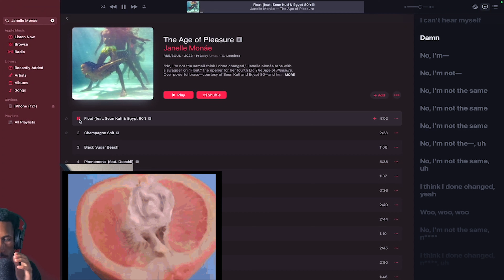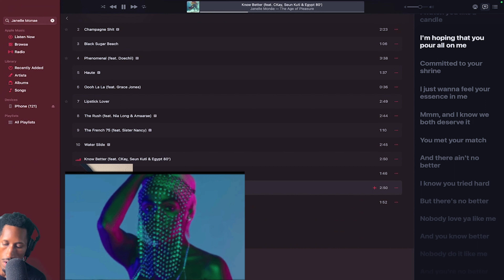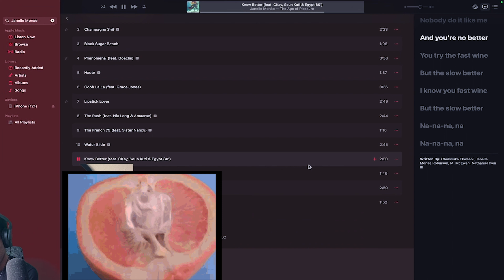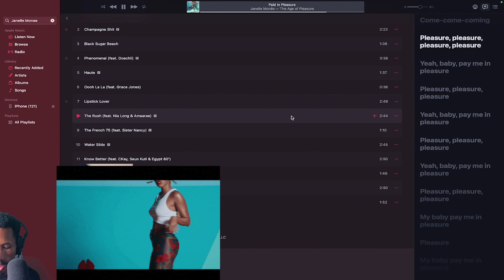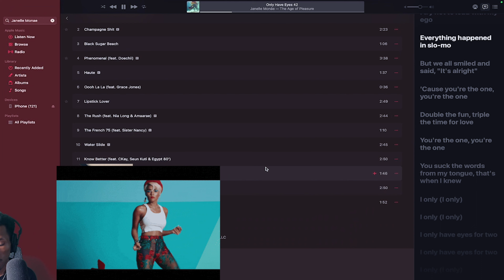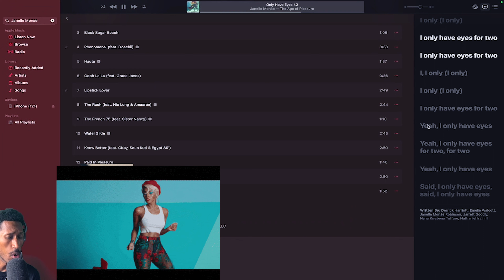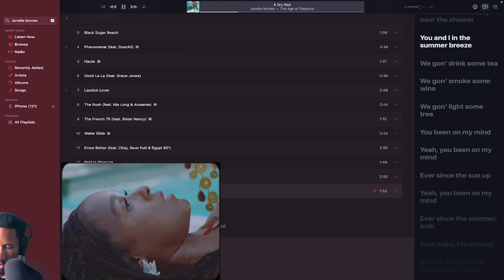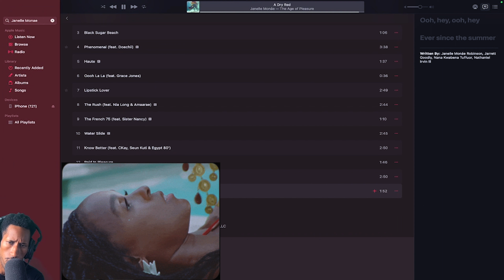Janelle Monae- The Age Of Pleasure FULL ALBUM REACTION! *SENSATIONAL*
THE BEST MUSIC DISCORD SERVER AROUND!

My Equipment